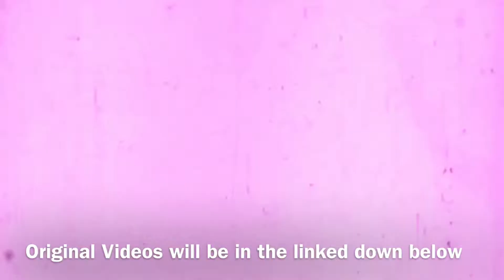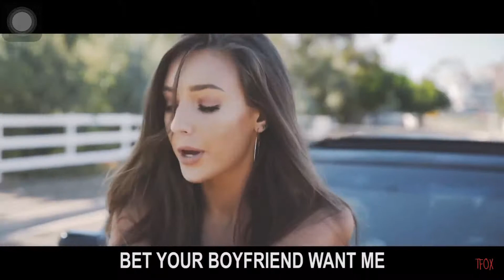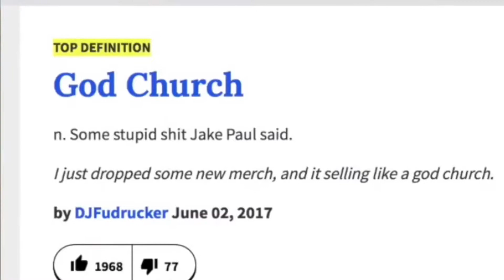God Church Remix ft. We Do It Best